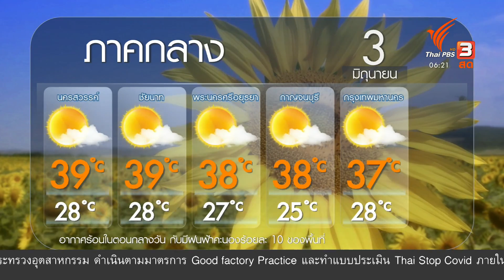ปะการังฟอกขาวเร็วกว่าทุกปีใน จ.ระยอง : 2 องศา ทำมาหากิน ดิน ฟ้า อากาศ (3 มิ.ย. 64)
สภาพอากาศที่ร้อน และฝนทิ้งช่วงในหลายพื้นที่ นอกจากการเฝ้าระวังเรื่องภัยแล้ง สิ่งหนึ่งที่พบคือการเปลี่ยนแปลงระบบนิเวศใต้ทะเล ทำให้ที่หาดพลา อ.บ้านฉาง จ.ระยอง เกิดปรากฏการณ์ปะการังฟอกขาว